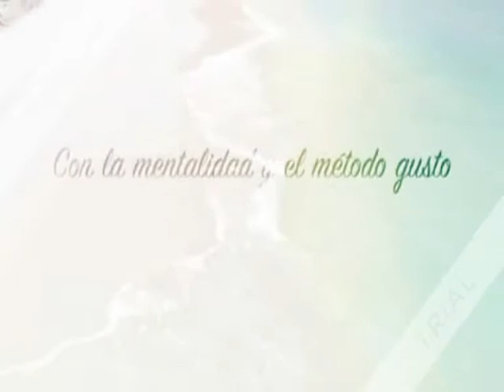ESTRÉS POSITIVO Y ESTRÉS NEGATIVO